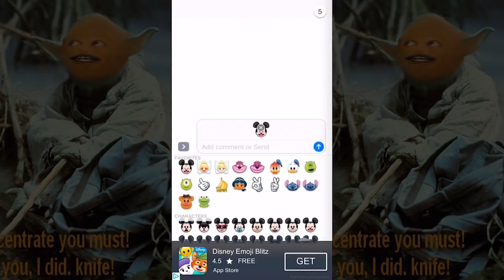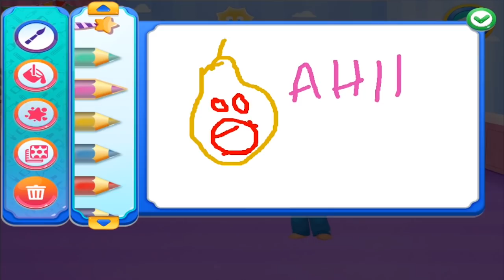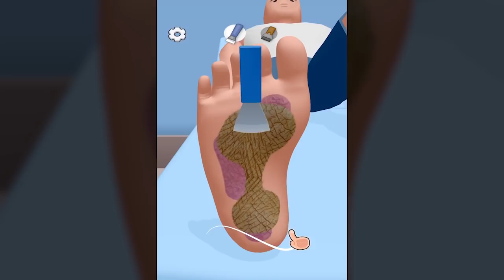Pear Forced to Be a Doctor! (Supercut)